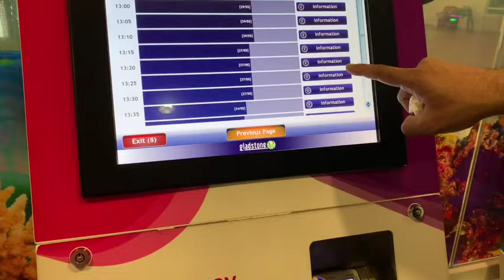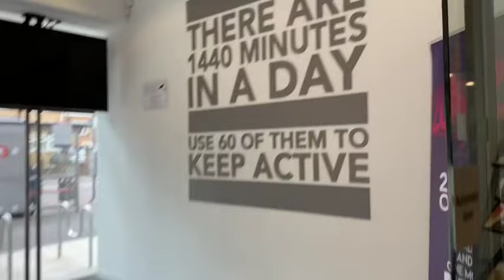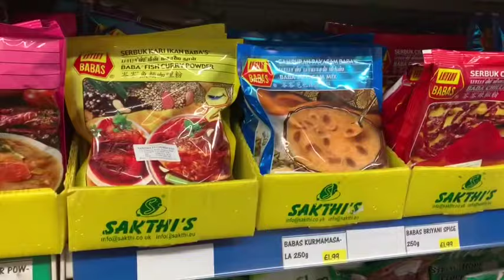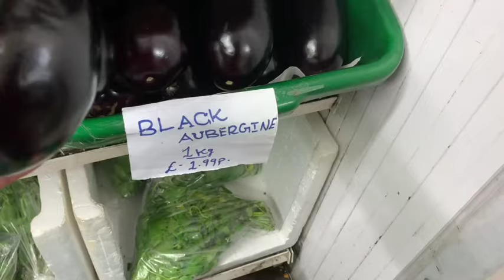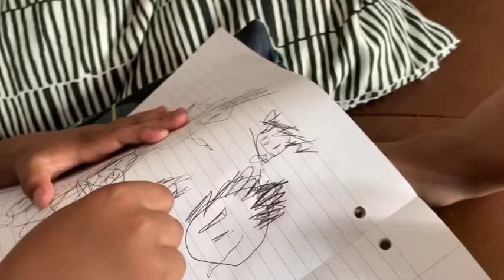Bangladeshi mum London😍vlog-117/How was our Sunday /লন্ডনে ব্যাস্ত রবিবার